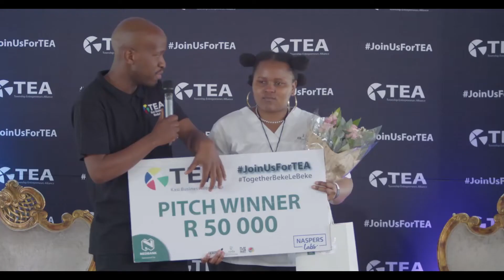Pitching Challenge JoinUsForTEA - Kasi Business Workshop Umlazi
JoinUsForTEA at our Kasi Business Workshops for the Umlazi, KZN Chapter in celebration of Heritage month, the session seeks to bring together local entrepreneurs and create a platform for them to learn, showcase their businesses and network. The business workshops aims to equip township start ups and small business owners with soft and practical skills. The main take away is for you to walk aways inspired, access practical learning, connect with local entrepreneurs.

In celebrating Heritage month the theme for this workshop is Brand Building through Story telling, in this session you will learn how to fuse your personal story with your brand, how to use storytelling to win over customers, we will feature SA born business leaders who are telling their stories globally.

Our headline sponsor is Nedbank and our partners are Naspers Labs, Seriti Resources, Brand South Africa & NYDA

TEA BIO:

TEA is a national Township based organisation which creates platforms for learning, information sharing, brand engagement and networking. We connect government, corporate SA and entrepreneurs together. We have a national footprint with 8years in operation and a direct impact of 50 000 entrepreneurs.

Come ready to learn and bring along other entrepreneurs. We will have the following activities on the day:
- Learning facilitation (Soft Skills)
- Pitching Challenge
- Mbawula Chats
- Networking
- Small business exhibition